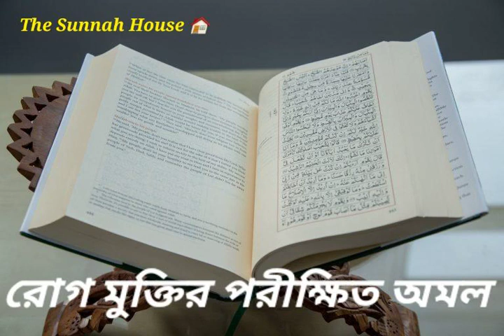রোগ থেকে মুক্তি লাভের বিস্ময়কর ও পরীক্ষিত আমল | শায়খ আহমাদুল্লাহ | Cure by Quran Guaranteed!